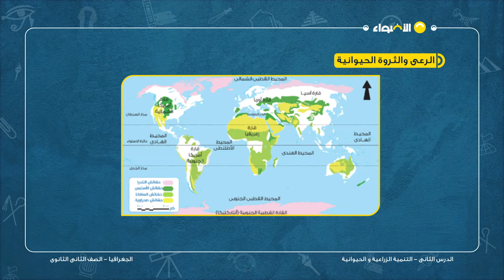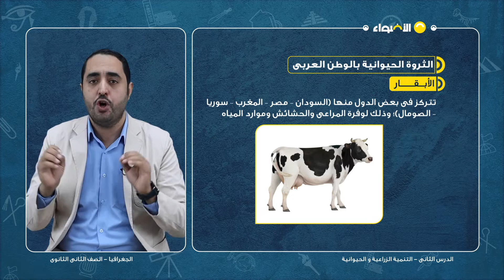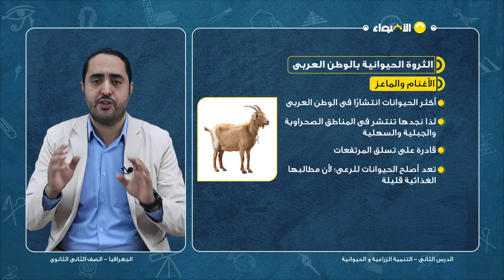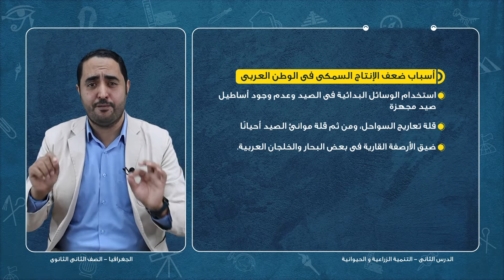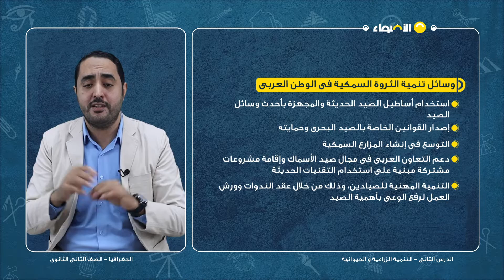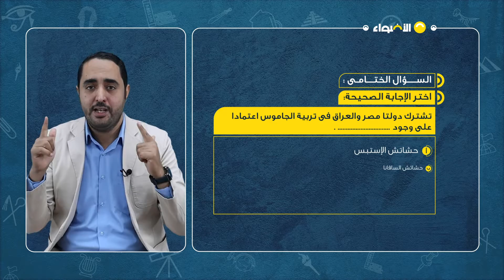جغرافيا - الصف الأول الثانوي - الوحدة الأولى - التنمية الزراعية والحيوانية ج2 - الترم الثاني 2024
شرح مبسط لمادة الجغرافيا درس التنمية الزراعية والحيوانية - الصف الأول الثانوي 2024 مقدم من تطبيق الاضواء التعليمي .

1- فيديوهات شرح لكل درس بطريقة سهله و مبسطة
2- ملخص قابل للتحميل و الطباعة بعد كل درس
3- بنك اسئلة يحتوى على اكتر من 200 الف سؤال لجميع المناهج
4- نماذج امتحانات و مراجعات شهرية مطابقة للمواصفة الامتحانيه
5- حصص اونلاين تفاعلية على سنتر الاضواء

او من خلال تحميل التطبيق و التسجيل من خلال الرابط التالي